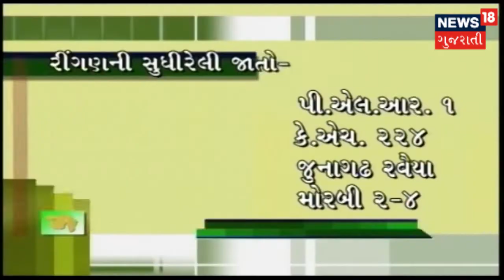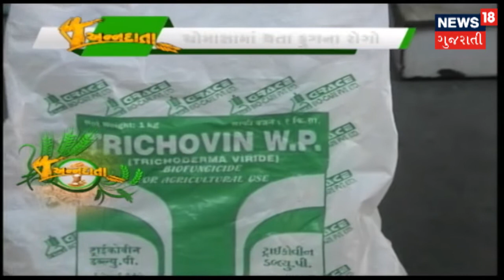ખેડૂતે જાતે તૈયાર કરેલા ધરુથી થતા ફાયદા, ધરુવાડિયું તૈયાર કરવું | ANNADATA | October 13, 2019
ધરુવાડિયું તૈયાર કરતાં કેટલીક બાબતોનું ખાસ ધ્યાન રાખવું જરુરી છે. ખેડૂતે જાતે તૈયાર કરેલા ધરુથી થતા ફાયદા.